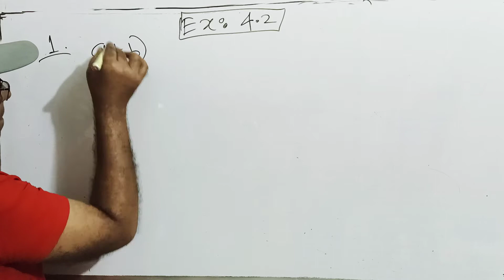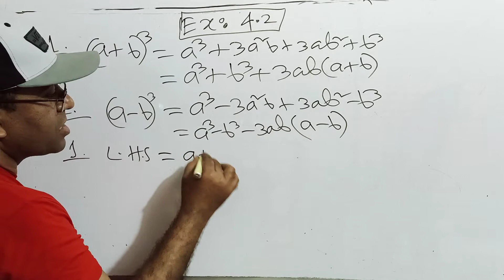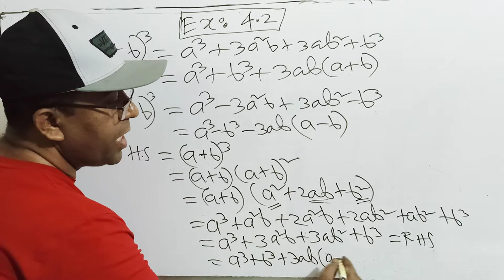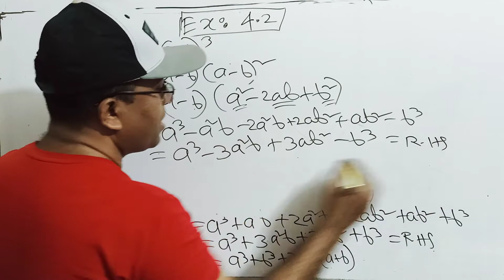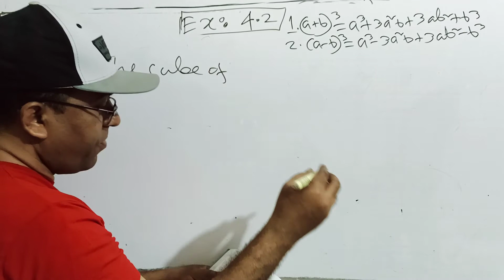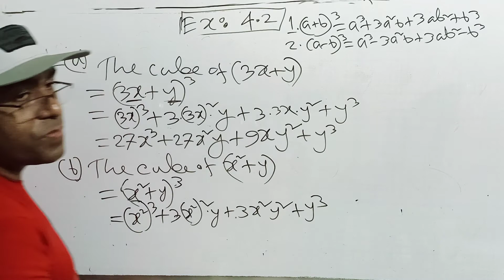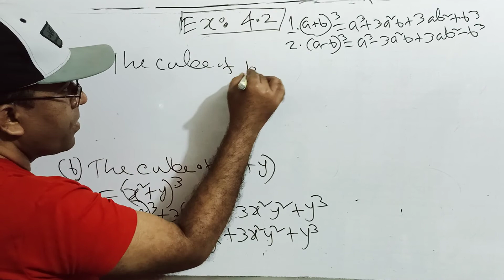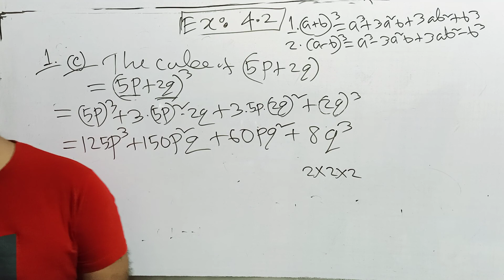Class Eight Math Exercise 4.2